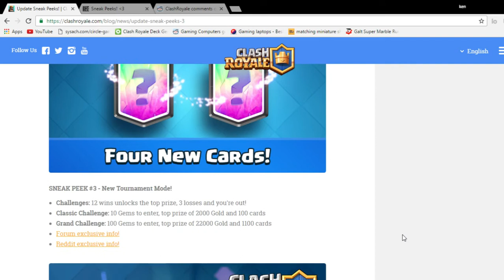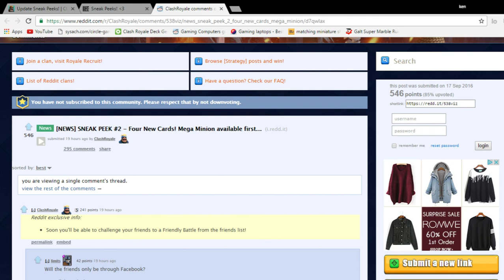CLASH ROYALE SNEAK PEEK - 4 NEW CARDS! ONLY 1 THIS UPDATE? - Episode 2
Hi guys!
Today I have a Clash Royale sneak peek for you! This is the best news Clash Royale has had since...wait...there never was any good news!